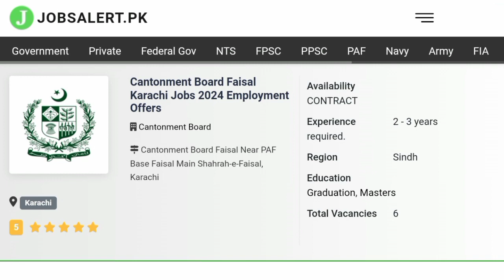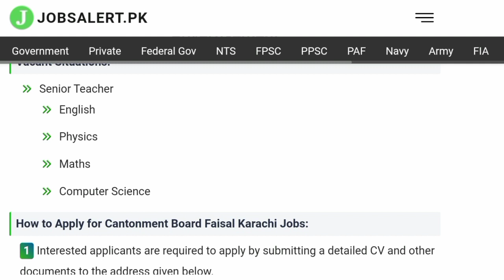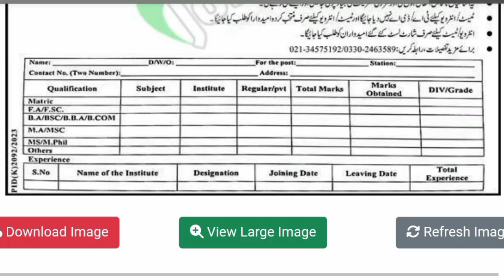Cantonment Board Faisal Jobs 2024 | Latest Teachers Jobs